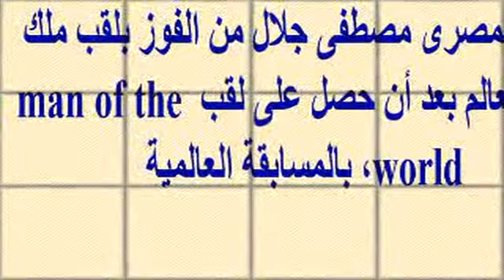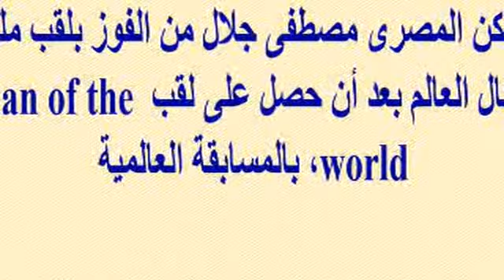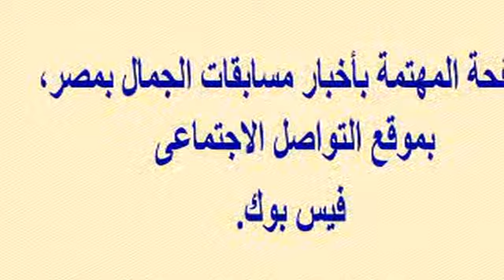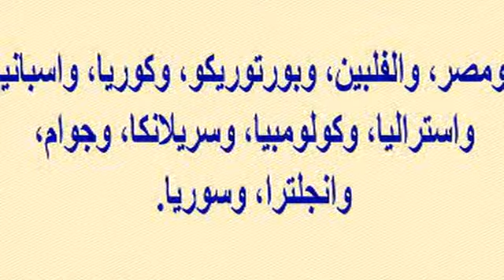مصر تحصد لقب ملك جمال العالم 2017...وشاهد ملكات جمال مصر منذ 1950 وحتى الان...برأيكم من الأجمل؟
وبرجاء زيارة مدونتى الجديدة على الرابط
  وشكرا